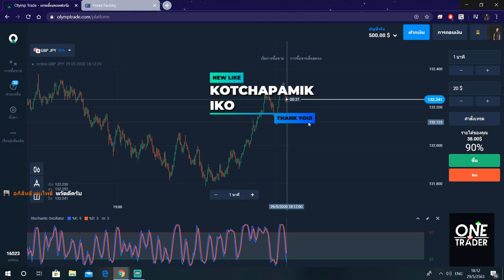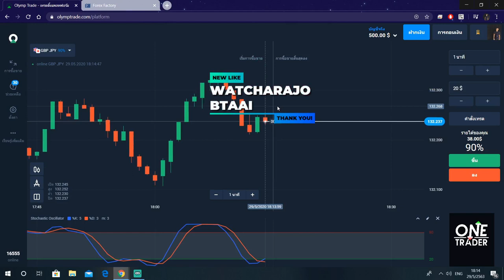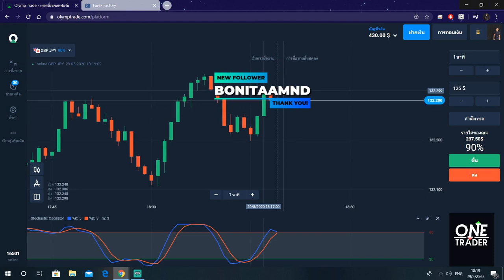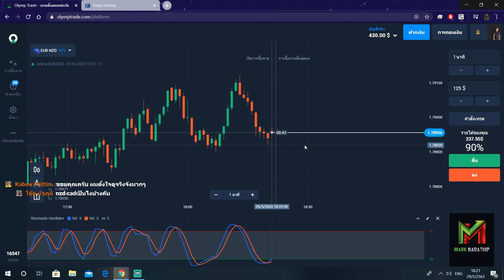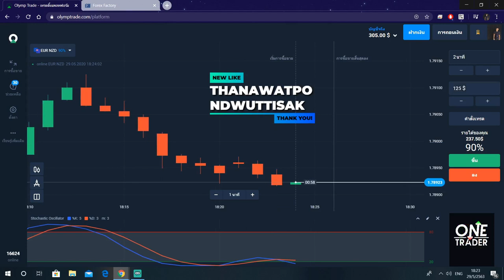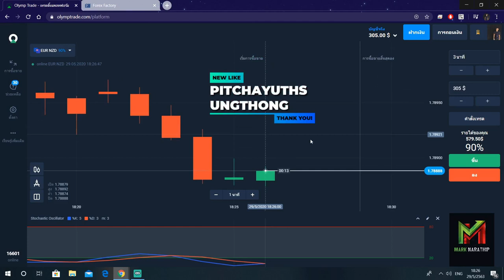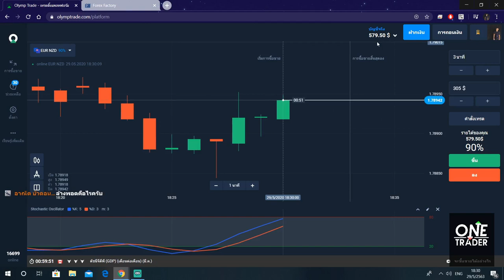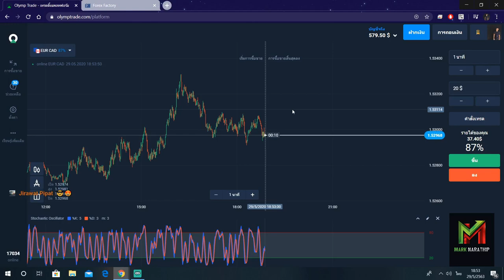ทำกำไร 79$ ใน 20 นาที (คลิปเต็ม) - Olymptade the series Ep.22 สอนหาเงินออนไลน์